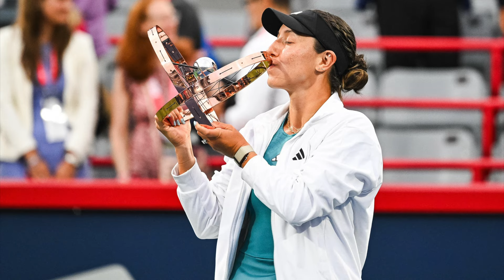Iga Swiatek vs Jessica Pegula - 2024 US Open Quarterfinals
2024 US Open Quarterfinals Preview & Prediction - Iga Swiatek vs Jessica Pegula

Match Notes:
- Iga Swiatek defeated Jessica Pegula to win the 2023 WTA Finals
- Iga Swiatek 2024 hard court titles: Qatar & Indian Wells
- Iga Swiatek most wins & most titles on WTA tour
- Iga Swiatek 2024 French Open Champion
- Iga Swiatek 2024 Bronze Medalist at the 2024 Olympics
- Jessica Pegula 2024 Canadian Open Champion
- Jessica Pegula 2024 Cincinnati Open Finalist